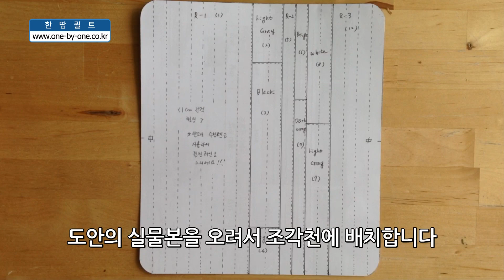#41 퀼트 장지갑을 만들어보아요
빨강이 좋아 압축편입니다
[패키지 구입]